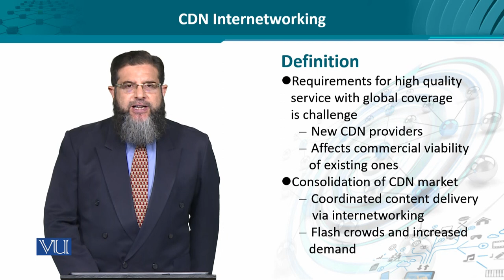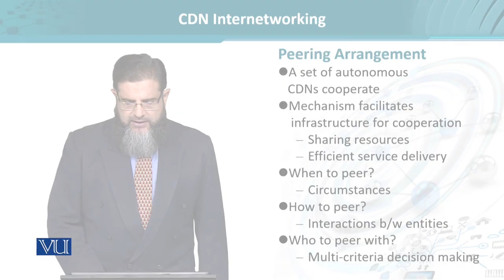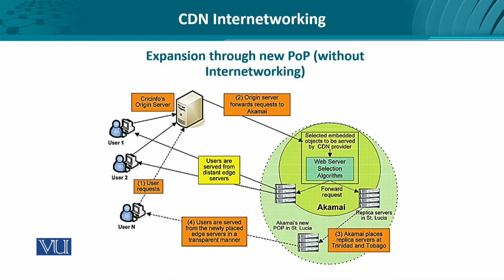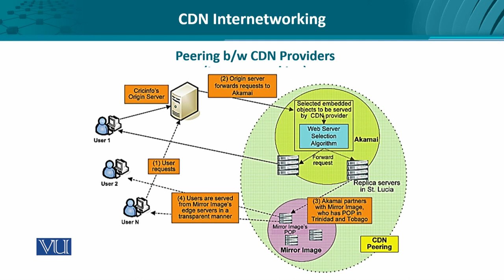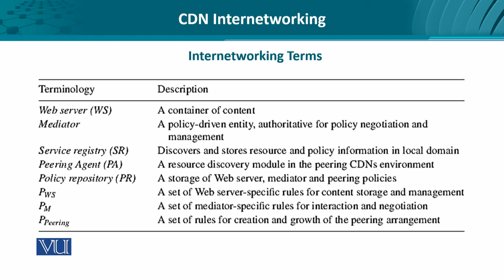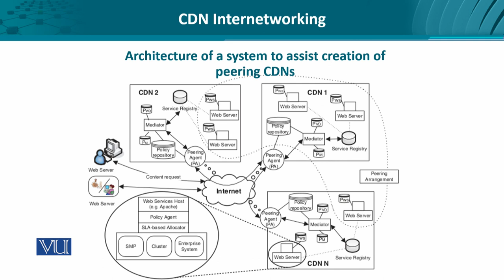CDN Internetworking | Data Visualization | CS642_Topic267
Topic267: CDN Internetworking,
By Dr. Ali Hammad Akbar